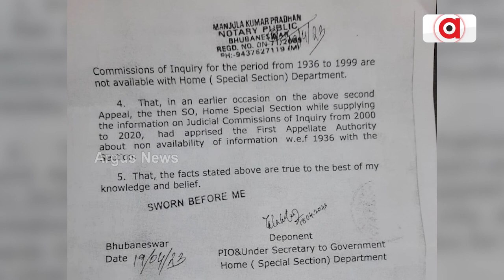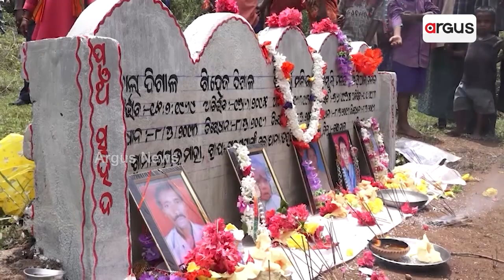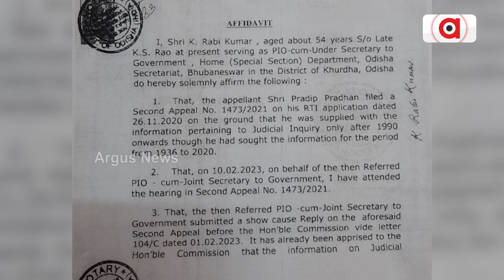63-Yr-Old Inquiry Report Missing, Home Dept. In Affidavit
63-Yr-Old Inquiry Report Missing, Home Dept. In Affidavit.